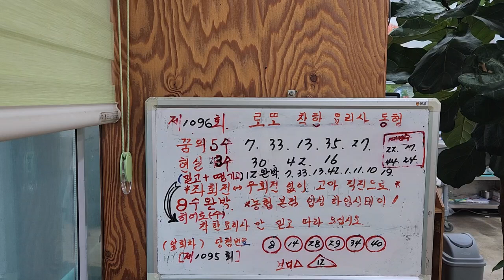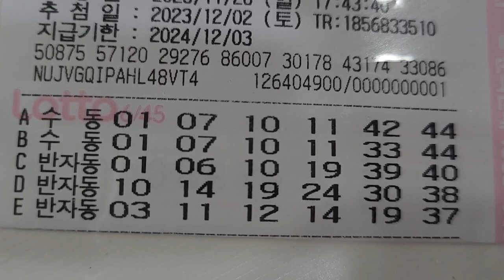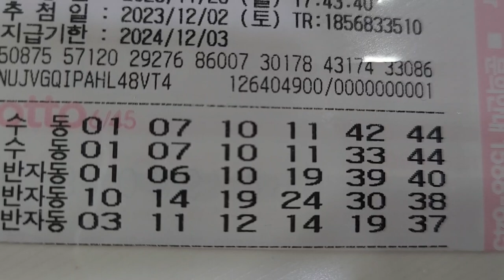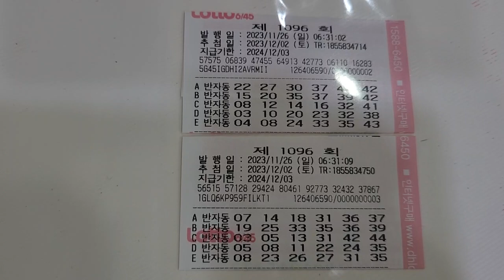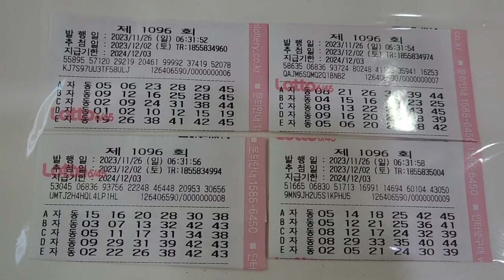로또 제1096회 청춘을 돌려다오 로또야 12수꿈풀이 대박조합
로또 12꿈수 정밀예측 분석 조합 공유 👍